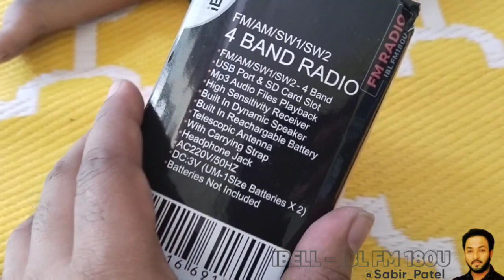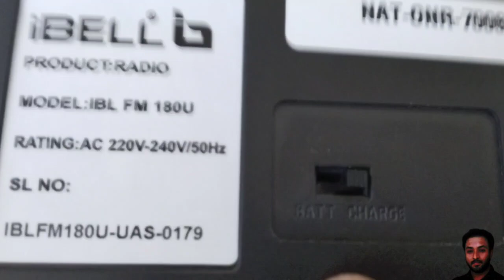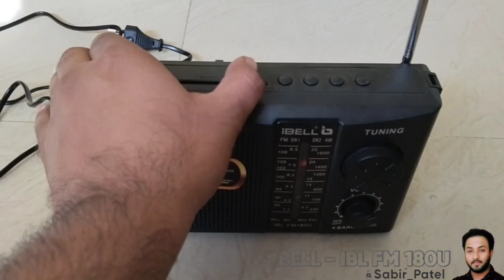IBELL FM REDIO UNBOXING FM/AM/SW1/SW2 4BAND REDIO PURCHASE 2022@SABIR_PATEL-PUNE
IBELL - IBL FM REDIO _ IBLFM180U

*FM/AM/SW1/SW2 - 4 BAND RADIO..

*USB Port & SD Card Slot

*Mp3 Audio Files Playback

*High Sensitivity Receiver

*Built In Dynamic Speaker

*Built In Rechargeble Battery

*Telescopic Antenna

*With Carrying Strap

* Headphone Jack

*AC220V50HZ

*DC:3V (UM-1Size Batteries X 2)

*Batteries Not Including